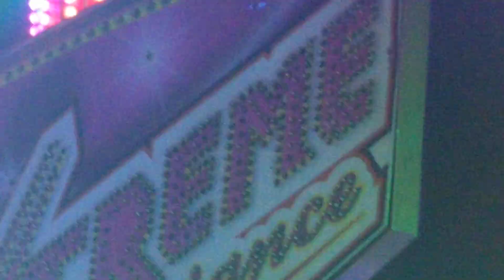Feiras Novas, O2.